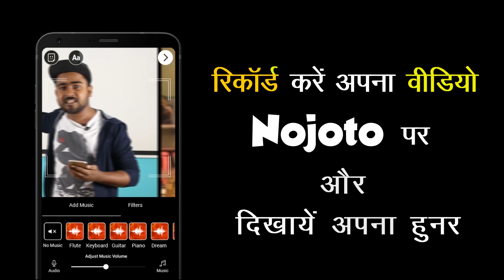Zindagi Poem in Hindi at Nojoto Open Mic Hyderabad 1.0 | Hindi Poetry on Zindagi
Zindagi Poem in Hindi at Nojoto Open Mic Hyderabad 1.0 | Hindi Poetry on Zindagi. Do watch this Zindagi Poem in Hindi. Share this  Hindi Poetry on Zindagi if you like this  poem on zindagi